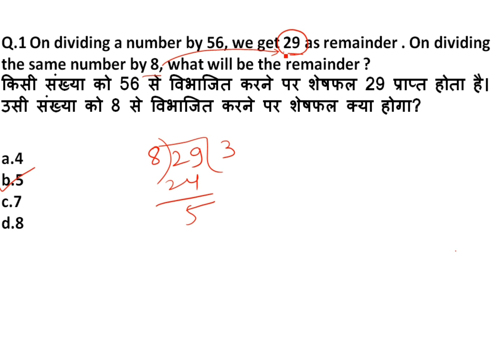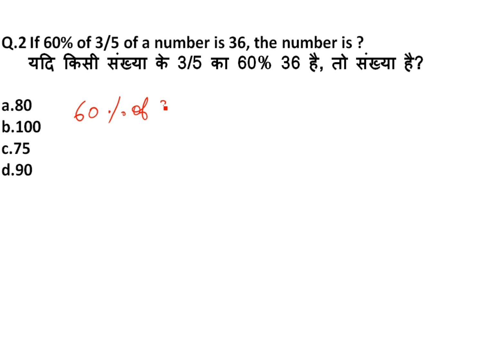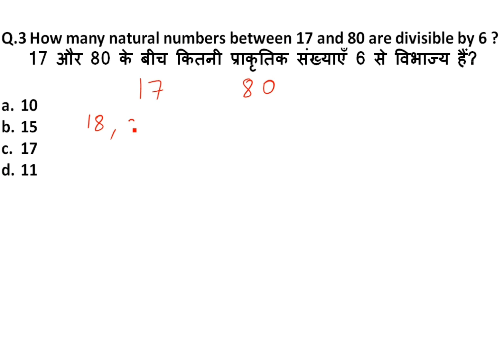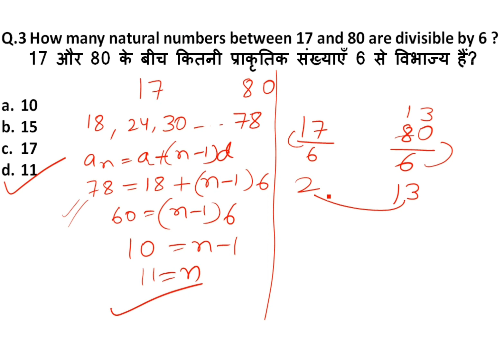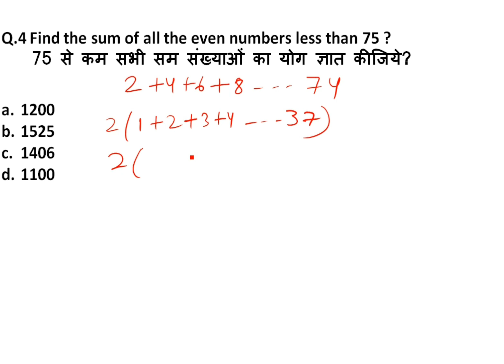Number System |Important Questions |Short Trick |HTET|SSC|Bpsc |Railway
In this Video I Explained Number System some important questions

number system, number system maths , maths for SSC, Bihar SSC maths Inter Level , Bihar Inter Level Maths , Railway Maths , HTET Maths , Ctet Maths